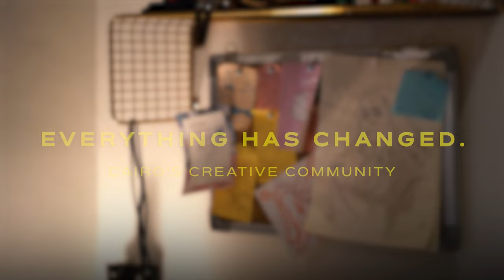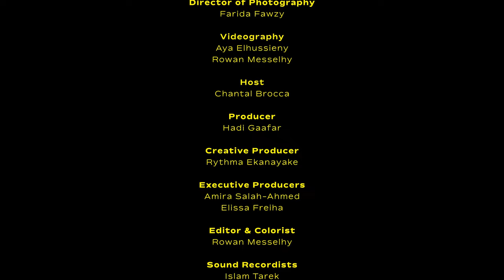Cairo’s Creative Community: Decentralizing Growth | Ep2 | An Everything Has Changed Trilogy | Womena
Episode 2 is here! In “Cairo’s Creative Community” we’re heading into the heart of the creative scene to understand how they are adapting to and setting the rules for a new way of working.

“Everything Has Changed” is a Youtube series by Womena that looks at the ways in which our lives have changed over the last decade, the realities we continue to carry with us and the new narratives we’ve adopted.

CREDITS
Host: Chantal Brocca
Cast: Alya Sorour, Mariam Shath, Taymour Sharawy
Co-Directors: Chantal Brocca, Rythma Ekanayake, Amira Salah-Ahmed
DOP: Farida Fawzy
Producer: Hadi Gaafar
Creative Producer: Rythma Ekanayake
Executive Producer: Amira Salah-Ahmed , Elissa Freiha
Second Camera: Aya Elhussieny
Third Camera: Rowan Messelhy
Editor & Colorist : Rowan Messelhy
Sound Recordist: Islam Tarek, Shady Adel, Omar Ahmed

Special thanks to:
Cinema Radio
ThatReallyCoolStudio
Cairo Photo Week
Cocoon Cultures
Underground Social